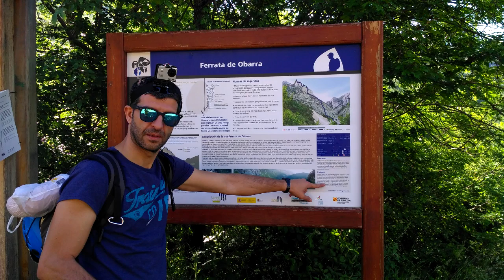Via Ferrata - La Croqueta de Obarra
Los Motoferrateros vuelven a las andadas.

Via Ferrata La Croqueta de Obarra ubicada en el Valle de Isábena, Huesca.